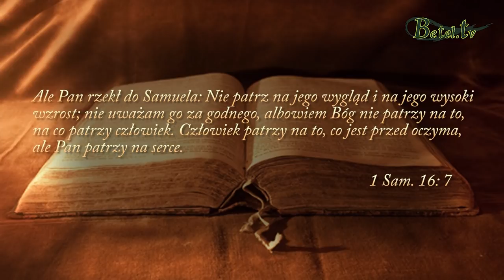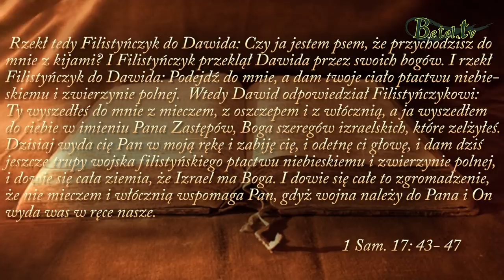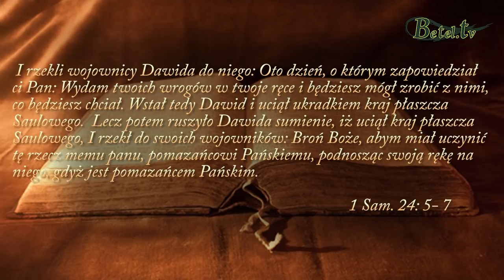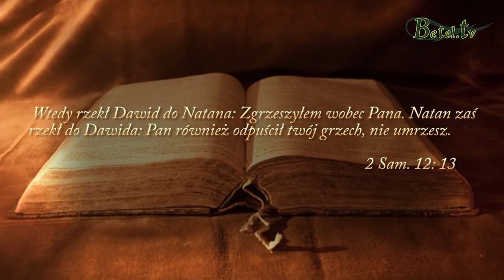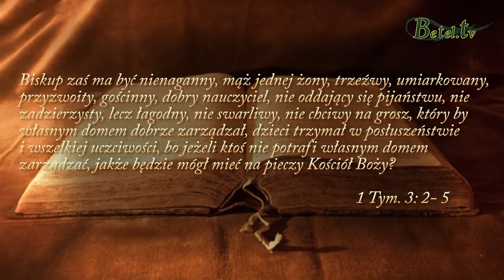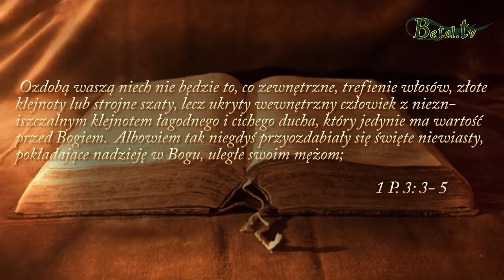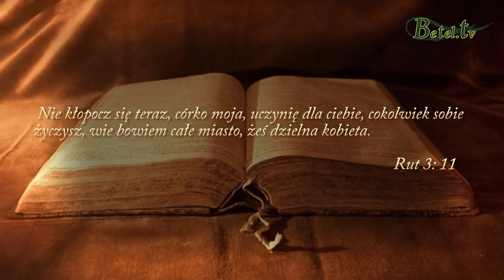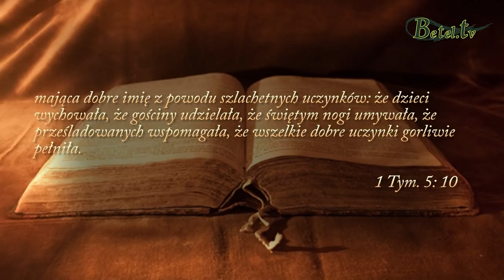26.06.2018- Nasza wartość w Bogu- Dawid Heczko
Poczucie własnej wartości powinniśmy budować poprzez właściwą relację z Bogiem. Wiedząc, że jesteśmy wartościowi ze względu na cenę jaką zapłacił za nas Jezus na krzyżu. Przeglądając się w lustrze Bożego Słowa możemy zobaczyć czy jesteśmy kobietami i mężczyznami według Bożego serca ? Czy nasza postawa względem siebie jest taka o jakiej mówił Pan Jezus ?